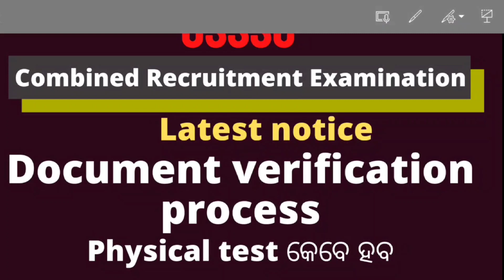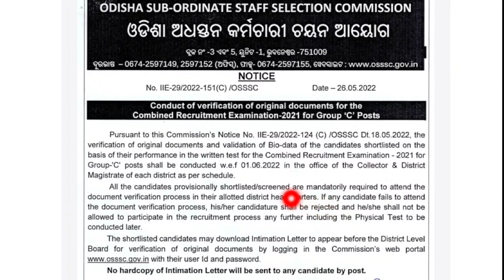osssc combined recruitment Examination 2022 document verification|osssc combined exam physical test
osssc combined Recruitment examination 2021 result & document verification process
-physical test